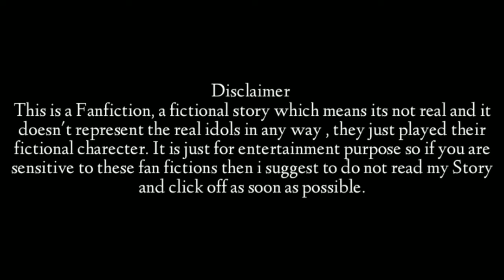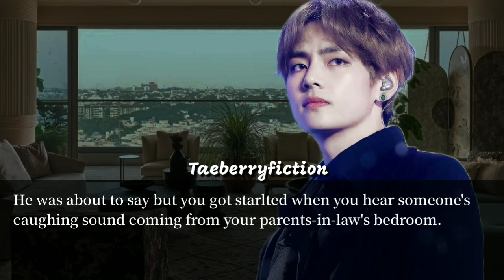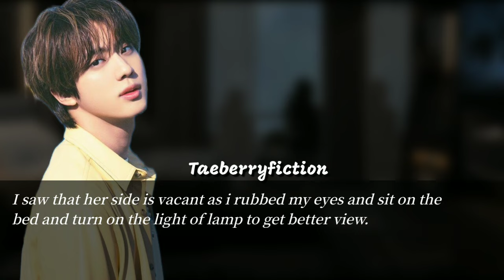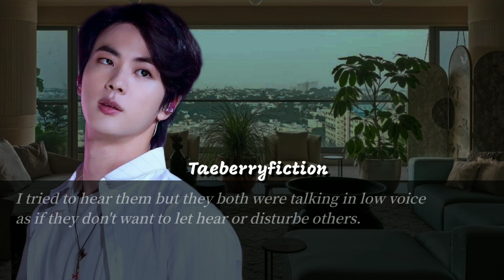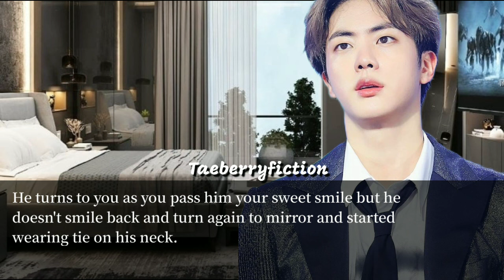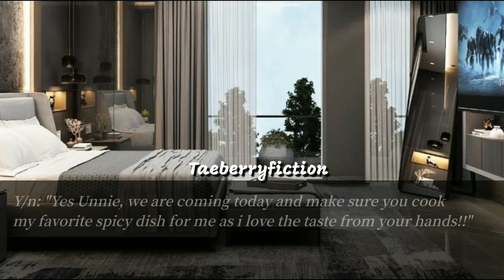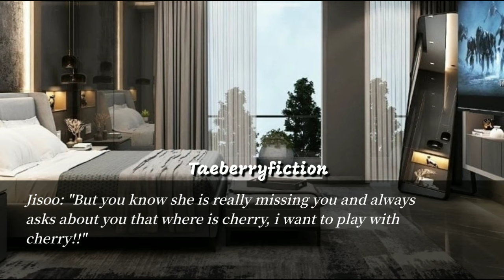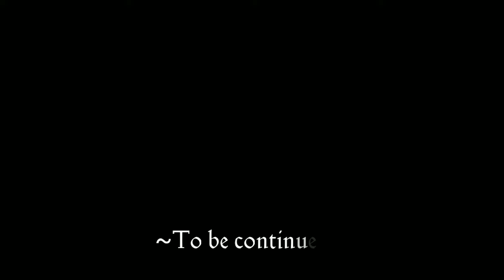Jin FF|| Ep-5, When your bother-in-law ruins your honeymoon and asks to have affair with him.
I don't own pictures and songs only editings and story lines are mine!

I didn't give permission to anyone to copy or re-upload my videos!